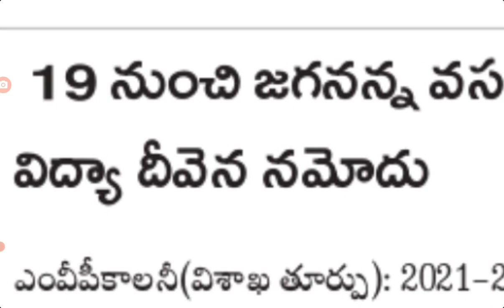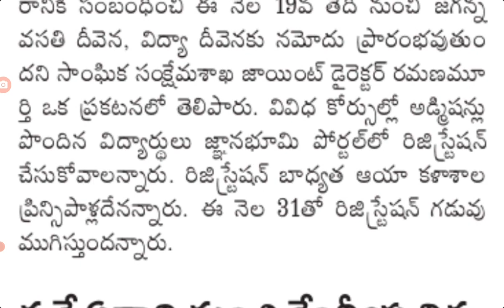jagananna Vidya deevena jagananna vasathi deevena new registrations for 2021-22 AP students@job den